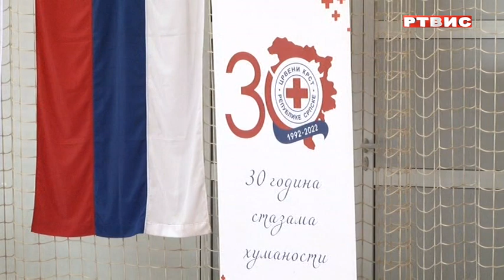PALE, ODRŽANO REPUBLIČKO TAKMIČENJE PODMLATKA I OMLADINE CRVENOG KRSTA RS, RTVIS, 28.5.2022.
PALE, ODRŽANO REPUBLIČKO TAKMIČENJE PODMLATKA I OMLADINE CRVENOG KRSTA REPUBLIKE SRPSKE, RTVIS, 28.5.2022.